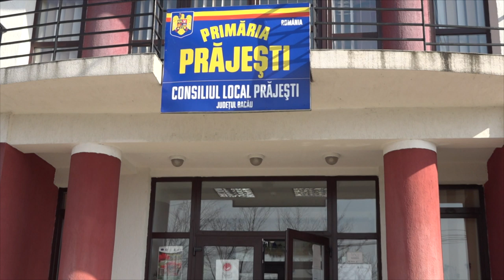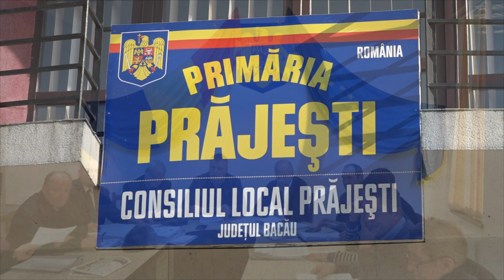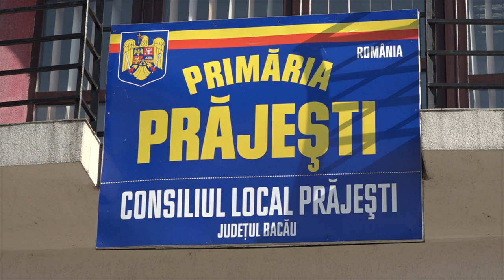LA PRAJESTI Sedinta Consiliului Local din 18 feb FILMARE EXCLUSIV TV UHD 4K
LA PRĂJEȘTI, județul Bacău, Ședința Consiliului Local din 18 februarie 2020 FILMARE EXCLUSIV TV UHD 4K.

Cu stimă,
echipa Exclusiv

Vizionare plăcută !